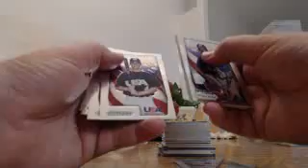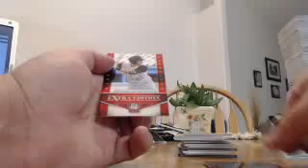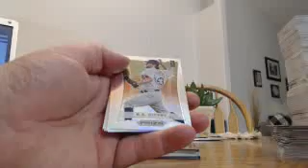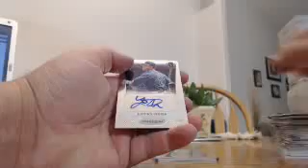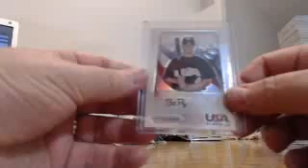Panini Prizm Baseball 2012 - 4 Box Break #3 RECAP BUSTER POS